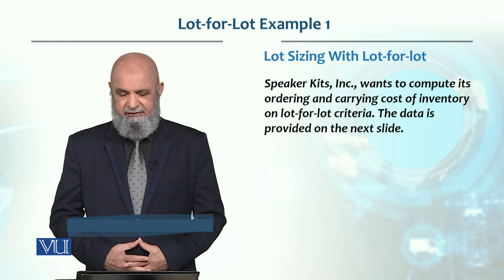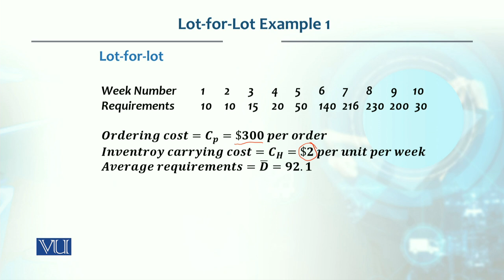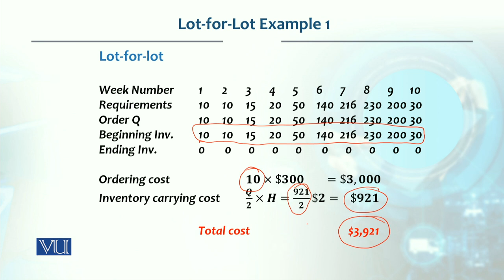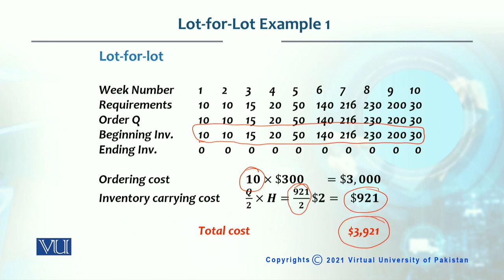Lot for Lot Example 1 | Production / Operations management | MGT713_Topic176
Topic176 - Lot for Lot Example 1